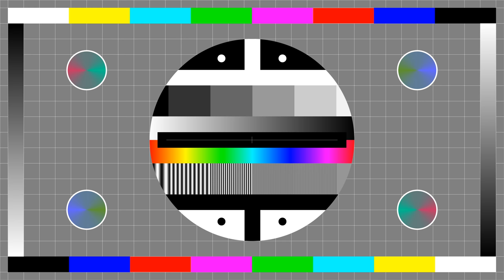Fantasy Test Card#46 - Heading West UHD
Track listing is as follows:-

01 Heading West - Jason Shaw  0:04
02 Drizzle To Downpour - Silent Partner  4:47
03 Send For The Horses - Kevin MacLeod  8:31
04 Tomorrow - Ben Sound  11:39
05 Pressure - Otis McDonald  16:37
06 Dat Groove - Jason Shaw  19:17
07 Get Me On The Floor - Gunnar Olsen  21:30
08 Lazy River Rag - Dan Lebowitz  25:15
09 You Had To Be - E's Jammy Jams  27:31
10 Rumba Pa Bailar - Jimmy Fontanez/Media Right Productions  30:25
11 Floating Cities - Kevin MacLeod  32:03
12 Panama Hat - Jason Shaw  35:12
13 Fire Breather - Silent Partner  37:03
14 Monument - HOVATOFF  39:04
15 Go Not Gently Redux - Jason Shaw  42:20
16 Second Nature - Jason Shaw  46:00
17 Hilltop - Dan Lebowitz  48:39
18 Sharp Senses - Ugoona Onyekwe  51:12
19 Deuces - Kevin MacLeod  53:41
20 Pendulum Waltz - Jason Shaw  56:54